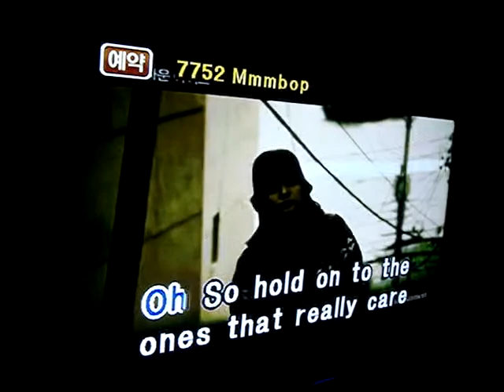Gary Wagner sings MMMBop!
Texting dudes?